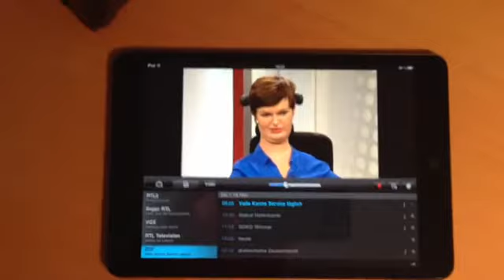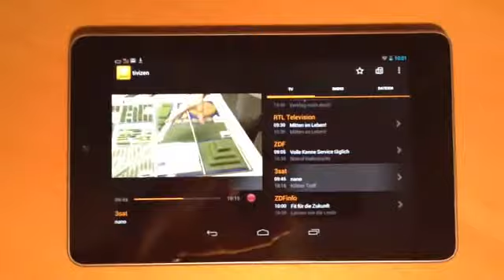Tivizen iPlug - TV aus der Steckdose für Apple & Android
Tivizen iPlug - der genial einfache DVB-T Tuner für die Steckdose !
iPlug sendet ohne Internet oder 3G Verbindung das LiveTV direkt auf Apple & Android Smartphones & Tabletts. Alles was Du brauchst ist eine Steckdose, DVB-T Empfang. LiveTV überall - Küche, Wohnzimmer, Arbeitszimmer, Terrasse, Garten, Bad.